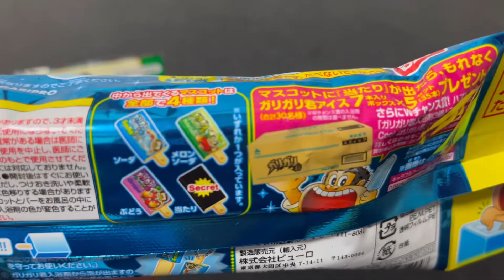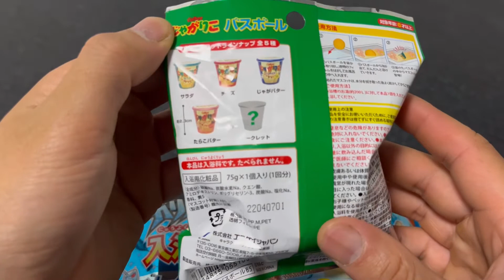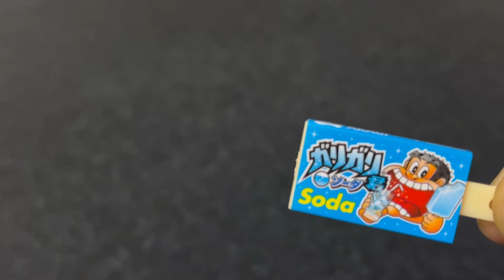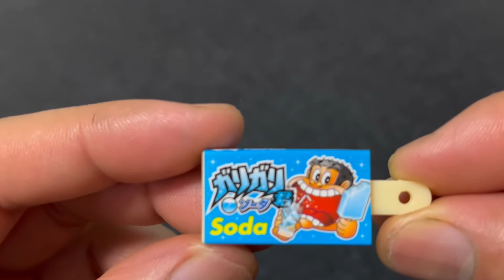ガリガリ君 じゃがりこ バスボール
「ガリガリ君入浴剤」は、アイスのガリガリ君をモチーフにした入浴剤です。 お湯に入れるとアイスの部分が入浴剤として溶け、アイスバーの部分にくっついた形で1個の入浴剤に4種のうちのどれか1つのマスコットが入っています。

5個1セット
※食べ物ではありません。入浴剤となります。
※全てのマスコットが揃うとは限りません。マスコット…全4種類+シークレット1種集めだしたらキリンがない♪「Calbee/じゃがりこ」のマスコット入り入浴剤が登場！バスボールをお風呂に入れると…溶けて中からマスコットが登場！！マスコットは全4種類＋シークレット1種類(何が出てくるかはお楽しみです♪)